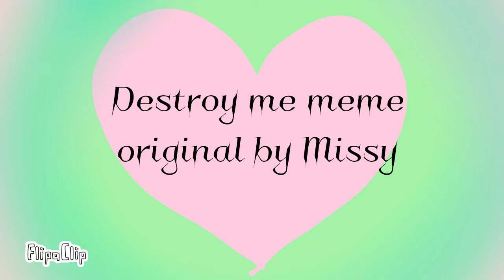Destroy me meme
Original: Missy
Inspired: blueberry blast

Thx to everyone who enjoys this channel!! I seriously am shock at the fact I have almost 20 subs!